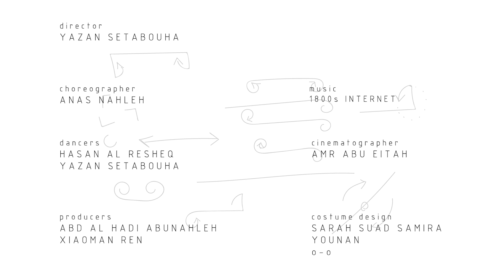Fog - CCC - Off Stage, On Screen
-ABOUT-
Fog By: Yazan Setabouha
[ Contemporary Dance, Short Film, Site-specific Dance, Costume and Body, Dance Photography ]

This is a short video piece of a dialogue between the costume and the human body.

[ This production has been realized as part of “Choreography Creation Camp” (CCC) organized by Studio 8, with the support of Drosos Foundation, EUNIC Jordan and European Union in Jordan ]

-CAST-
Concept: Yazan Setabouha
Producer: Studio 8, Yazan Setabouha
Choreography: Anas Nahleh
Performance: Yazan Setabouha, Hasan Alresheq
Videography: Amr Abu Eitah
Sound design: 1800s Internet
Costume design: Yazan Setabouh, Sarah Suad, Samia, Younan
Production adviser: Xiaoman Ren, Abd Al Hadi Abunahleh
Photography: Xiaoman Ren, Arthur Tainturier, Reema Shatat

A special thanks to platform, which is a research platform and curatorial collective focused on land, craft, material, media, and the city based Amman, and Jordan National Gallery of Fine Arts, which is a major contemporary art museum located in Amman, Jordan. You have been precious supporters, and we appreciate your kindness, support, and generosity. Thank you!

-CCC-
CCC - Off Stage, One Screen, is a one-day-event showcasing the results of "Choreopgrahy Creation Camp" (CCC). It screenings of live captures from 4 newly produced dance performances from Jordan.

From August 2020 – December 2020, Jordan based Dance Company Studio 8 launches a pilot version of a talent incubation program titled “Choreography​ Creation Camp” (CCC).

The program invites local and international choreographers, directors and dance-makers to facilitate discussions with 22 selected participants on the nature of dance creation, with a specific focus on developing innovative approaches with current challenges of live performance in the context of Jordan.

Nine to Five Box By: Jamal Suleiman
[ Contemporary Dance, Dance Video, Clay Art, Original Sound Design ]

“This performance takes a place with 5 performers, to perform a reflection of how we want to escape from our 9-5 routine but we are pulled back to it without realizing.”
— Jamal Suleiman (Director)

-CAST-
Concept: Rana Madanat
Producer: Studio 8, Rana Madanat
Choreography: Rana Madanat
Performance: Rana Madanat, Rimas Milhem, Jenna Abdul Alteef
Sound editing: Bader Helatat
Movement Advisor: Anas Nahleh
Production adviser: Xiaoman Ren
Sound editing: Jalal Khaled Bokadj
Photography: Xiaoman Ren, Reema Shatat, Amr Abu Eitah

A special thanks to Next Generation International, Tempo Dance Academy.